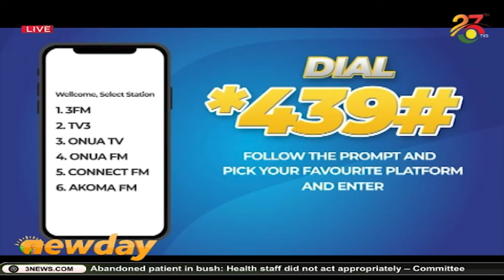The Big Issue || New Day on TV3